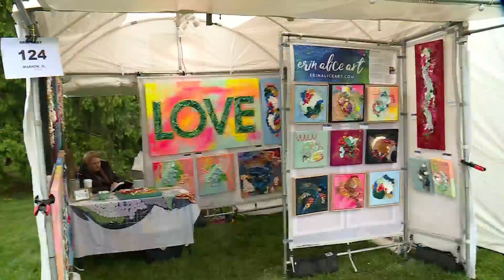Laumeier Art Fair returns in person for 35th year this weekend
Despite a wet start, art lovers flocked to Laumeier Sculpture Park for the 35th annual Art Fair that runs from May 6-8.